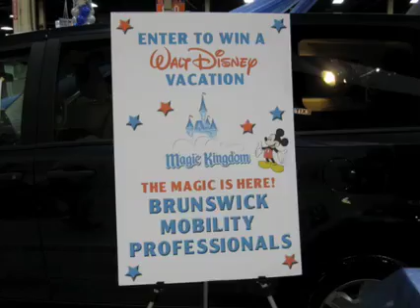Brunswick Mobility at the NY Metro Abilities Expo 2009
This short video is of Brunswick Mobility Professionals exhibit at the 2009 NY Metro Abilities Expo.  Featured are wheelchair accessible vans by BraunAbility, VMI and Freedom Motors.  Freedom-Science exhibited their wheelchair Automatied Transfer and Retrieval System (ATRS), Freedom Lift Seat and Tracker wheelchair lift.